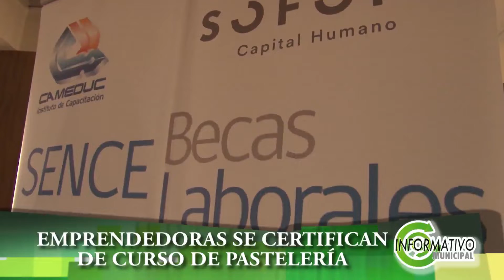🔴✅INFORMATIVO MUNICIPAL 07 ABRIL 2019